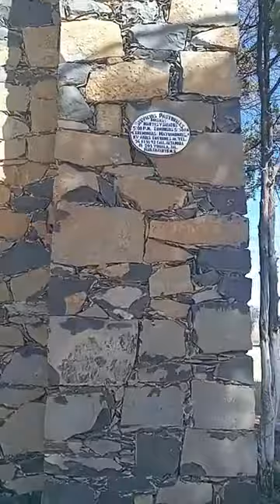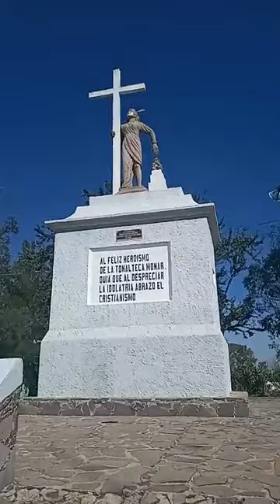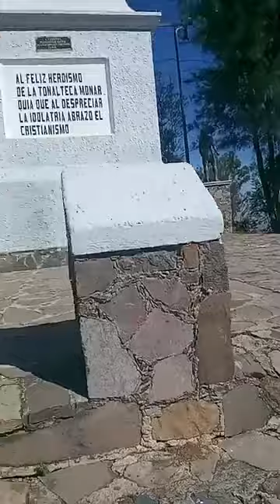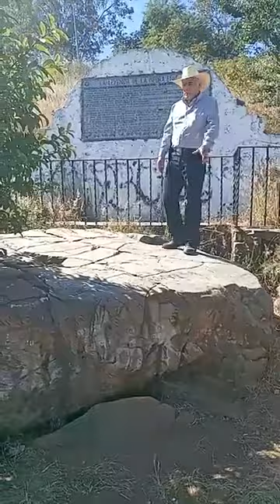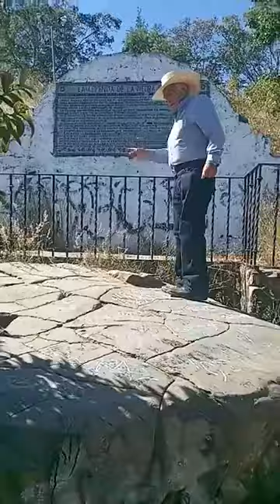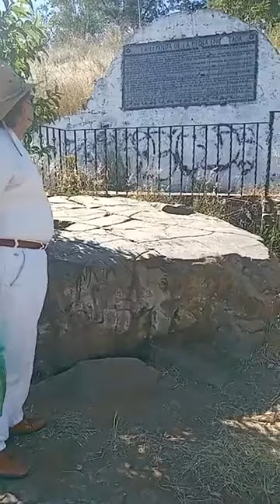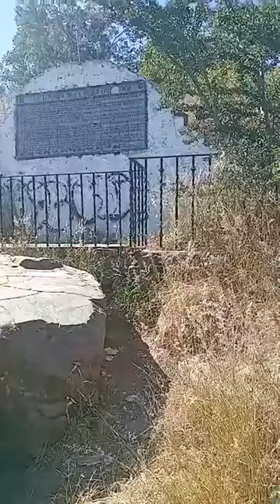cerro dela reyna tonala jalisco México segunda parte